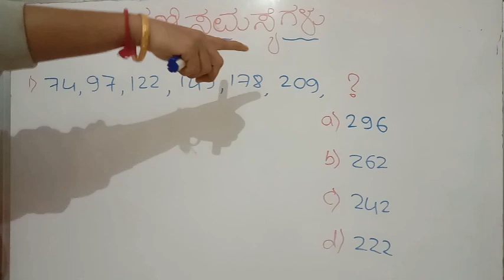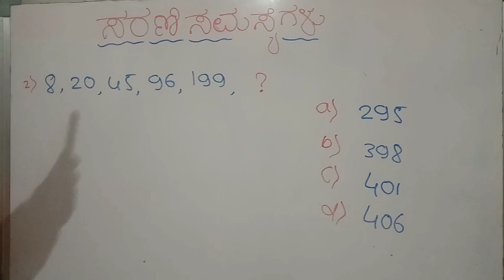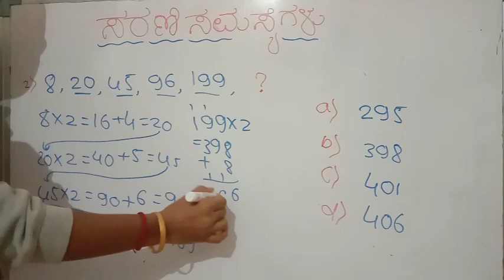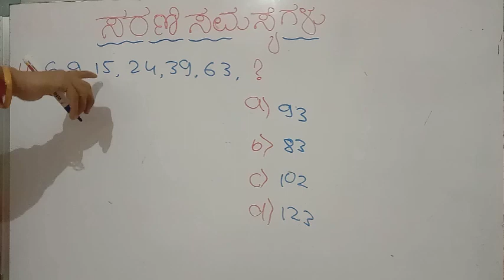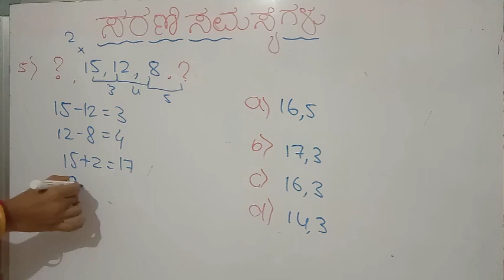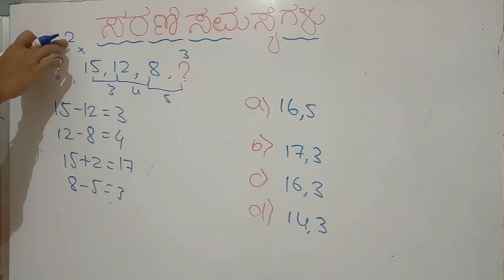Number series examples for competitive exams| Karnataka Government jobs preparation| Question solved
Number series examples for government job preparation which is good to score marks in the competitive exams or government exams.
These questions are related to the Karnataka government job preparation with the solution and also used in the model question papers for preparation.